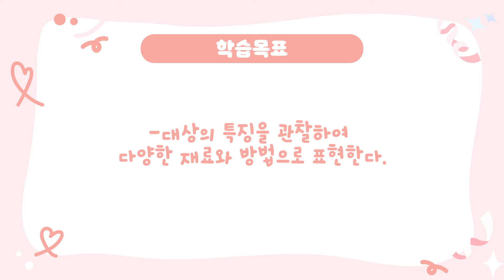클레이로 달콤한 마카롱 만들기!ㅣ클레이아트ㅣ마카롱ㅣ은하수미술관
안녕하세요~ 은하수미술관이예요 😊

오늘은 초등 3학년 1학기 교육과정에 나오는 내용을 참고하여 클레이로 너무 맛있게 생긴 예쁜 마카롱들을 만들어보았어요~
과일마카롱, 쿠키샌드까지 만들어보았답니다!
여러분들도 클레이를 활용해 맛있는 마카롱을 만들어보아요~💛